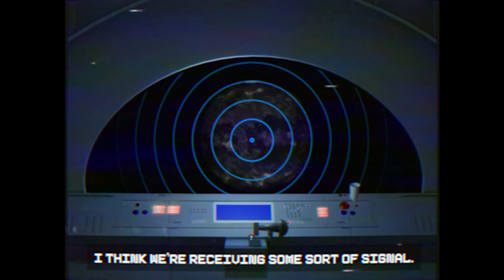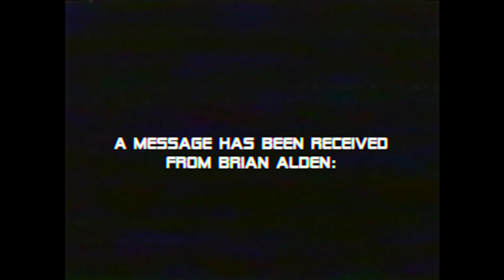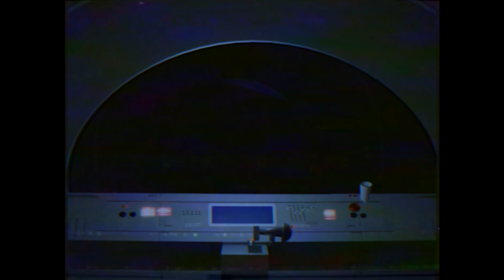Solar Tapes - Call of Nibiru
Getting closer...

Script Assistant:
The Arcadian Geek

Voice Actors:
Expcoffee
The Analog Zone
TheLil3rdBlaze
Alex Duicu

Solar Tapes is a multitude of collections of analog horror short films which follows the story of humanity fighting for survival in space.

Created by Alex Duicu